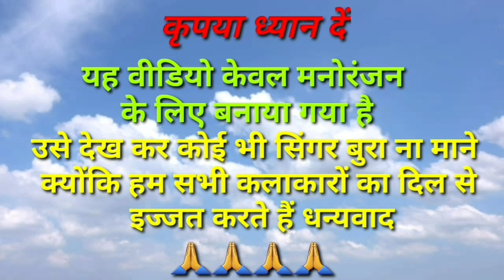तू परणी गोरी बिजानी थाई Billu Comedy Singer Arjun R Meda new comedy 2020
Tu Pani Gori bijani Thai

Arjun R Meda Billu comedy 2020

gujarati billu comedi

अर्जुन आर मेड़ा

कृपया ध्यान दें यहां वीडियो केवल मनोरंजन के लिए बनाया गया है उसे देख कर कोई भी सिंगर बुरा ना माने क्योंकि हम सभी कलाकारों का दिल से इज्जत करते हैं धन्यवाद

अगर वीडियो पसंद आए तो एक लाइक जरुर कर देना दोस्तों प्लीज क्योंकि इसमें हमारी अच्छा रहती है🙏🙏🙏🙏